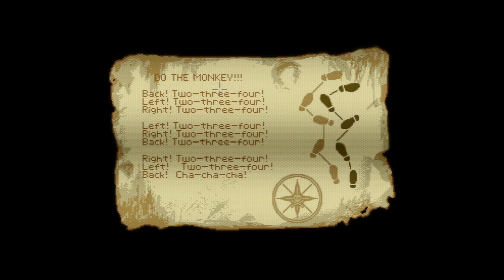Let's Play The Secret of Monkey Island (Amiga) #7 | Kidnapped!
I feel like giving Let's Plays another go for those who enjoy casual playthroughs laced with cosy chitchat. And we're setting aside the Ace Combat 5 LP to instead delve into an old cosy favourite of mine.

WHDLoad version played on the standalone WinUAE emulator.

Intro created by AmigoAmiga / @rexthedogge